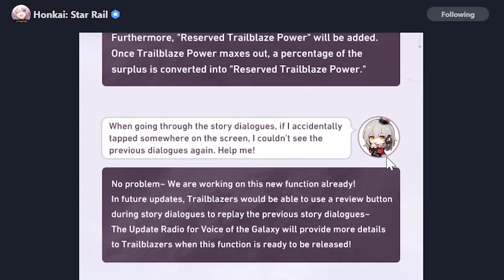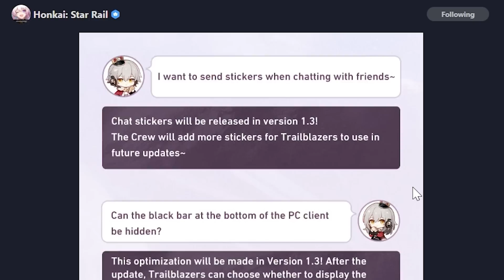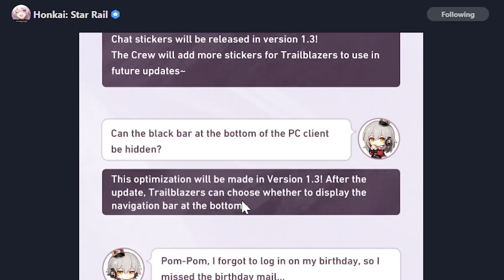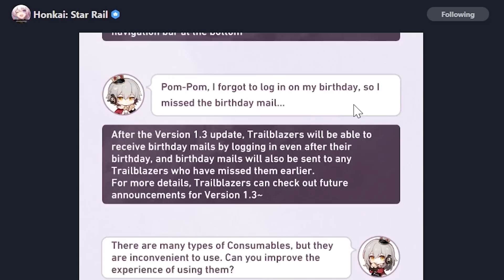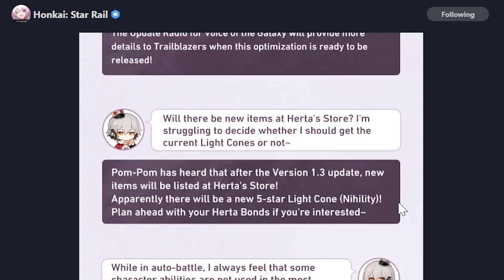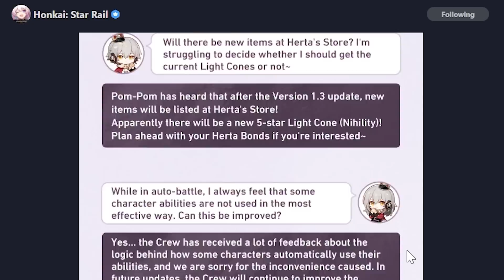MAX ENERGY INCREASED TO 240 AND MORE!!! in v1.3 Dev Notes (Honkai Star Rail)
Cheers, EODGamer.

Stuff I Use (Affliate Links)
1. VPN for IP Security 🌏

2. TransferWise - Multi Currency Wallet i use for low FX conversion cost 🌏